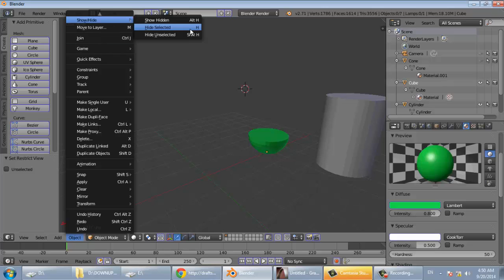BLENDER 20 outliner شرح بلندر بالعربي